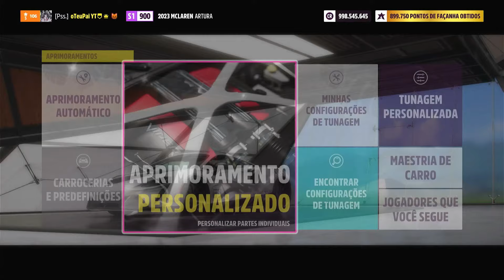COMO PEGAR O AUDI TT RS 2020 E FAZER A PLAYLIST DE OUTONO SÉRIE 32 FORZA HORIZON 5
Fala pessoal, tudo bom? Neste vídeo vamos explicar a playlist de Outono da série 32 do Forza Horizon 5 e mostrar como fazer todos os desafios inclusive o caça ao tesouro Casca da Curva , o desafio de fotos topdog , desafio semanal e diários do Forzathon, além dos campeonatos para ganhar os melhores prêmios como o Audi TT RS 2020, Honda Trophy 2015, Audi Sports Quattro S1 e Lamborghini Gallardo Spyder!